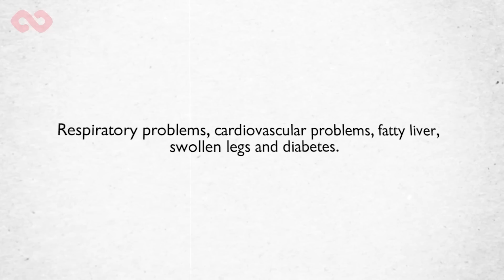He WOULD NOT STOP GETTING FAT, so his PARENTS DECIDED to put an END to the problem!